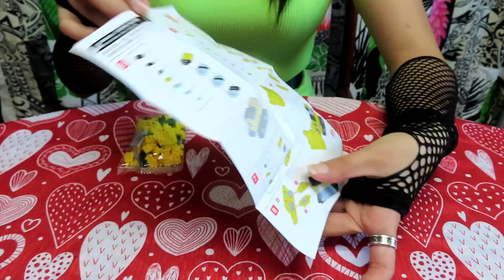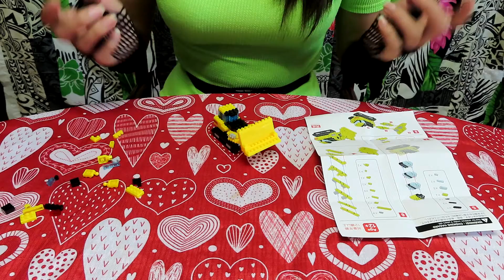Let's Build Together! Episode 43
Aloha kakahiaka means good morning to you! Last, but not least, let’s build a Bulldozer from Daiso’s Petit Block Work Vehicle series! If you enjoyed this video, then you’ll enjoy being part of the Pantry with the other Jams and Jellies! Mahalo and a hui hou!